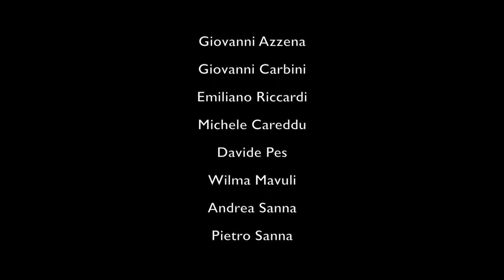Riptiders - Immobile [Official Video 2018]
Music and lyrics by Marco Serra
Produced by Antonio “PapaN’tò” Leardi
A film by Gianni Dettori & Riccardo Melosu
Make up by Elide Muntoni
Logo animation by Giacomo Prasciolu